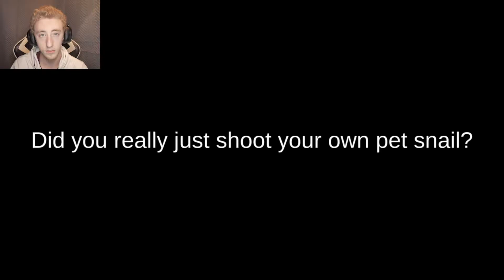(SpongeGlock SquarePants) SpongeBob a straight thug out here!